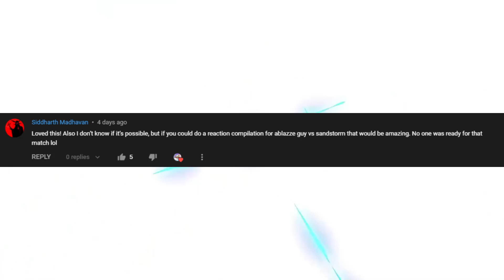Reaction Compilation to Sandstorm vs AblazZe_Guy - BCX - 2021 - Top 32 - Tournament #199